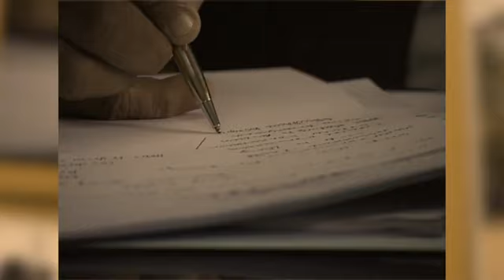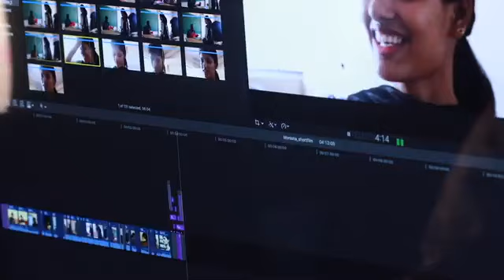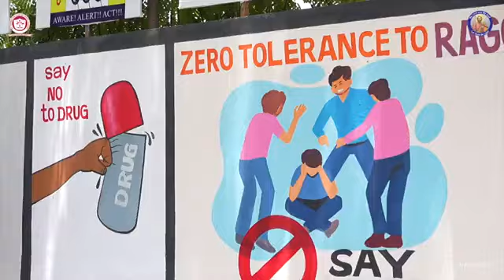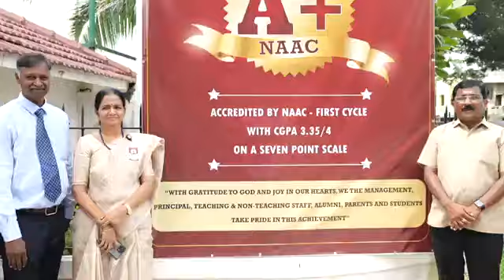Every Step Counts Our Road to A+ Accreditation An IQAC Presentation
Shibi Mathai, Dean-St. Thomas College